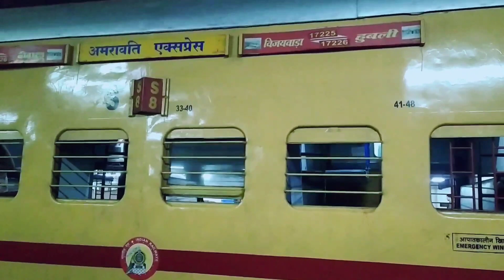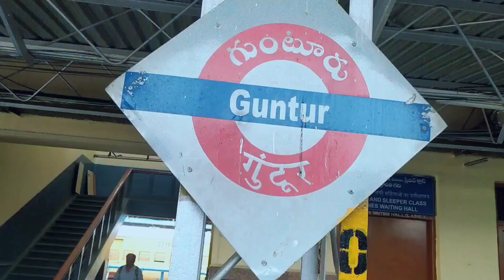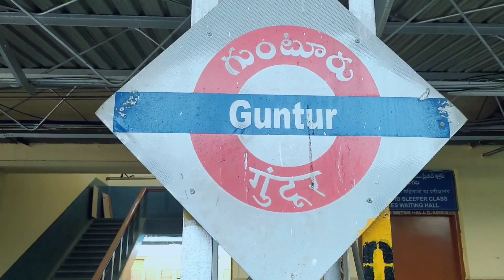👌Nandyal to👌 Vijayawada👌 Prakasam Barrage video👌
please reply my channel